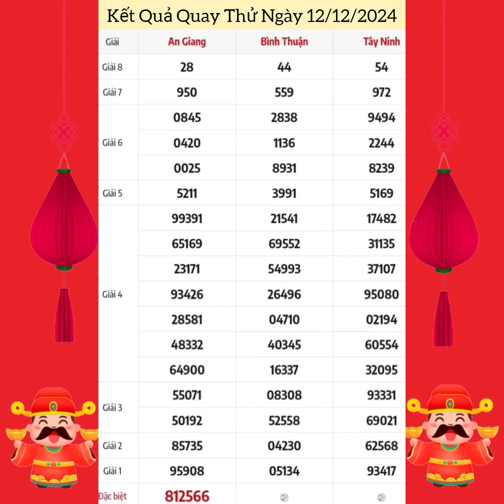Quay Thử Xổ Số Miền Nam | Tây Ninh, An Giang, Bình Thuận | Ngày 12/12/2024